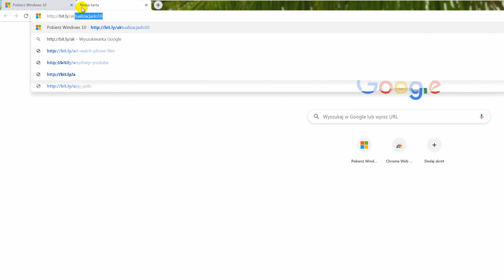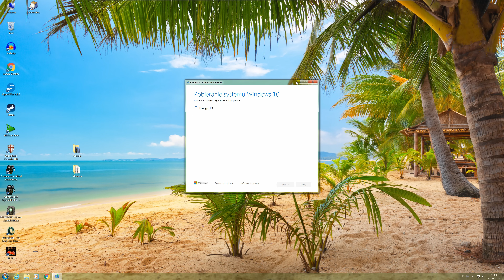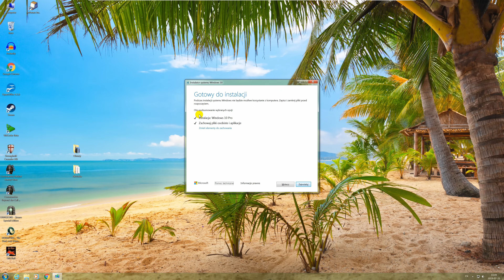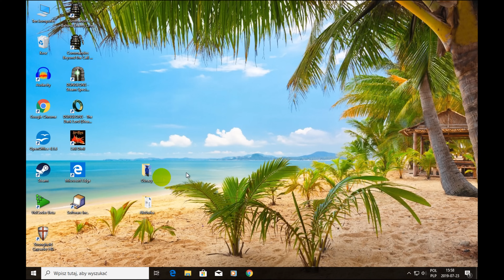Jak przejść na Windows 10 z Win 7 lub 8.1? 😃 [Darmowa aktualizacja bez klucza czy utraty danych]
✎ OPIS Filmu: Materiał ten w prosty sposób przeprowadzi Cię przez proces aktualizacji systemu Windows 7/8/8.1 do najnowszej wersji Windows 10, nie tracąc przy tym swoich danych i programów.

Przejście z Win7 na Win10 to czas najwyższy aby zmienić dysk na SSD. Nawet taki budżetowy zagwarantuje Ci ogromny wzrost wydajności i responsywności komputera

☆ Podziękowanie za pomoc dla: Michała (miniaturki, grafika pop-up), Gzenia, Sylwii, Adriana i M.